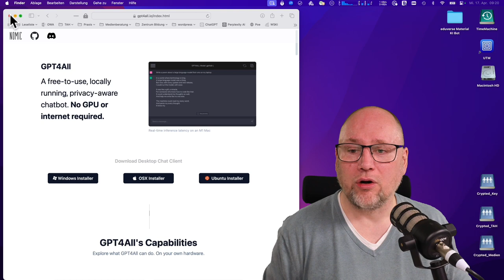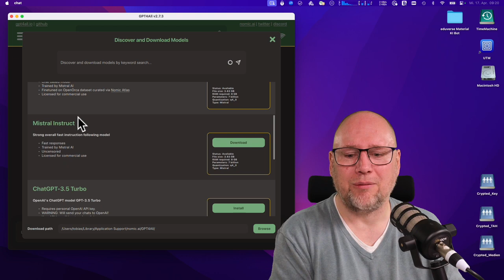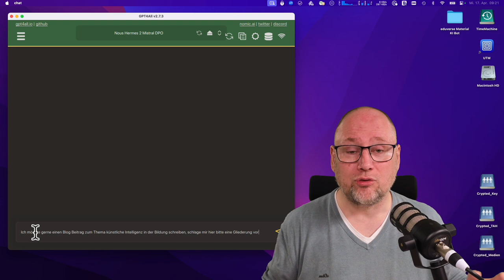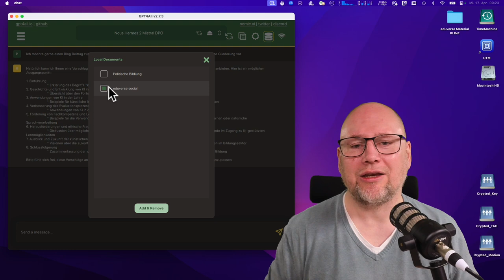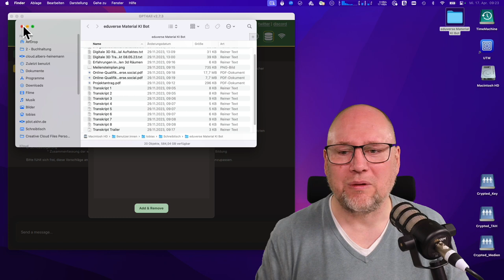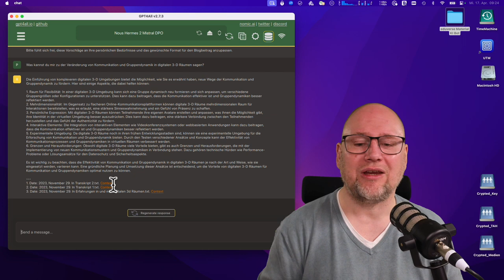GPT4All - Generative Text-KI lokal und datenschutzfreundlich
In diesem Video wird gezeigt, wie man ein generatives Open Source Sprachmodell wie GPT4All lokal auf dem eigenen Computer nutzen kann, ohne eine Internetverbindung zu benötigen. Dadurch werden keine Daten auf externe Server übertragen, was insbesondere in Bezug auf Datenschutz und Datenautonomie in vielen Anwendungsfällen wichtig ist. Um dies zu erreichen, muss man sich jedoch zunächst mit der Open Source Software vertraut machen und das Sprachmodell auswählen und herunterladen, was ein gewisses technisches Verständnis erfordert. Die Installation und Nutzung eines solchen lokalen KI-Tools ermöglicht es dafür, sensible Daten direkt auf dem eigenen Gerät zu verarbeiten, ohne sie extern teilen zu müssen. Trotz der technischen Herausforderungen bietet das lokale Modell Flexibilität, da es zudem ermöglicht, direkt auf Dateien und Dokumente auf der Festplatte zuzugreifen und spezifische Anfragen zu bearbeiten.

00:22 Warum Datenschutz ein Thema ist
01:55 Ein Sprachmodell auswählen
03:04 GPT4All als Chatbot und Bewertung der Qualität
04:16 Lokale Dokumente als Datenbasis nutzen